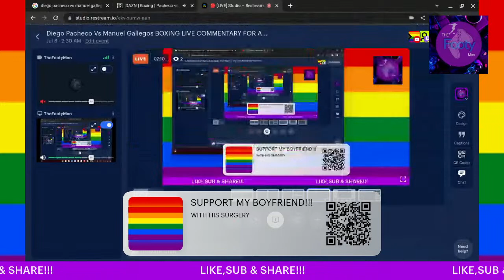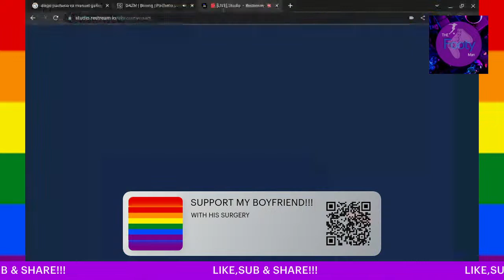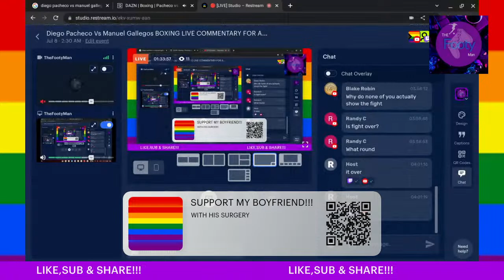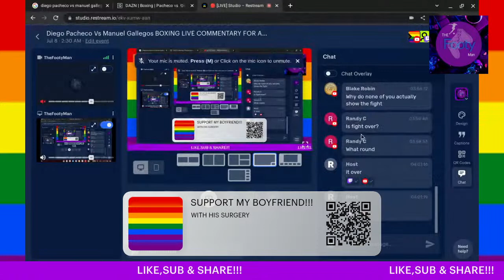Diego Pacheco Vs Manuel Gallegos BOXING LIVE COMMENTARY FOR ALL FIGHT!!!